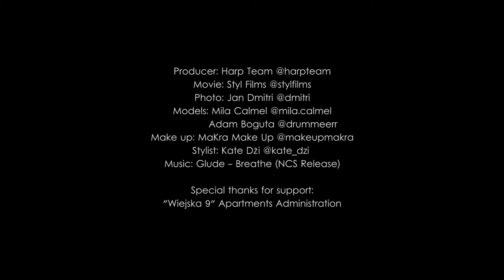Harp Team | Lookbook kolekcji, Widok na piękną Warszawę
Polarized Lookbook Summer'16

Movie: STYL Films @Stylfilms
Photo: Jan Dmitri @Dmitri
Models: Mila Calmel @mila.calmel & Adam Boguta @Drummeerr